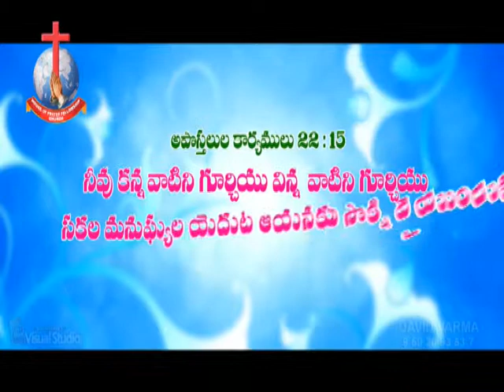Pastor.Solmon msg6-forget past and go forward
Pastor.Solmon Reddy
HOUSE OF PRAYER FELLOWSHIP CHURCH
Guntur,Andhra Pradesh,India
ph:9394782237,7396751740